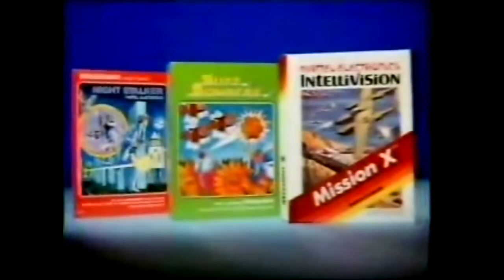Pitfall | Stampede | Major League Baseball | Mission X Intellivision Adverts US - TV Commercial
0:00 - Pitfall and Stampede
0:31 - Major League Baseball
1:01 - Mission X